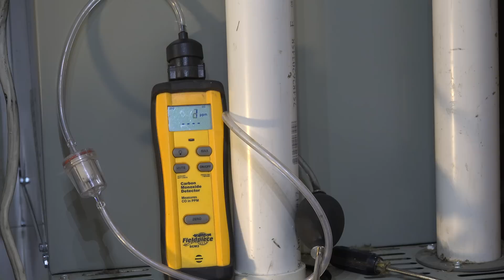Carbon monoxide testing of the gas appliance, Part 2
This one explains how to determine if CO in a structure is from a gas furnace.  This video is part of the heating and cooling series of training videos made to accompany my websites to pass on what I have learned in many years of service and repair. If you have suggestions or comments they are welcome.